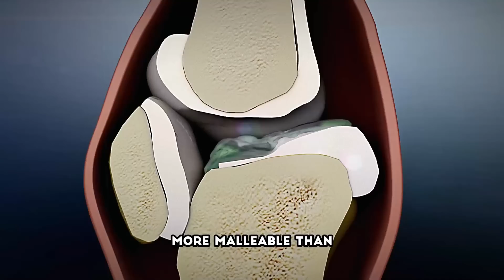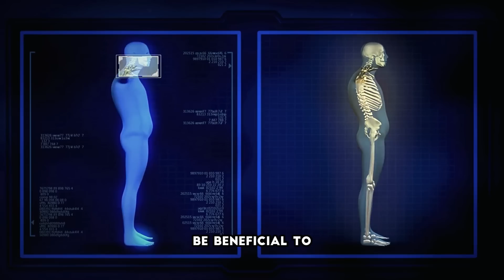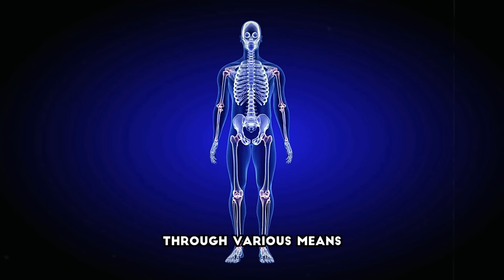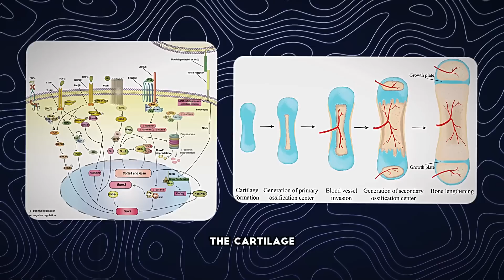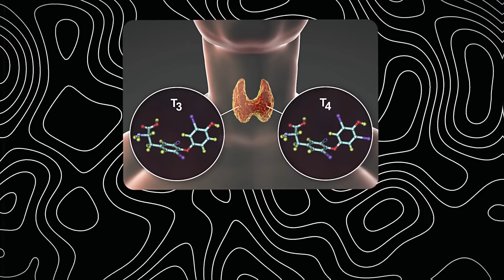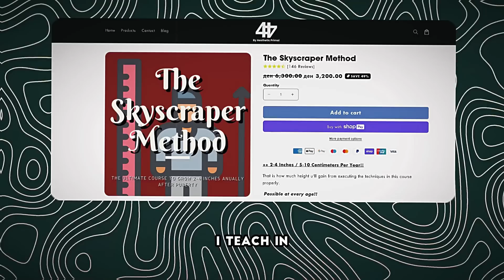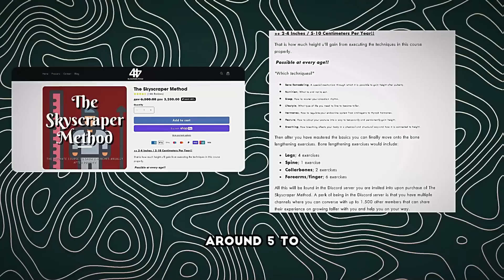Why being skinny is the BEST for growing taller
Welcome back to this new video, in this video I will tell you all about why if you care about height, you should also care about weight.

Download the FREE HEIGHT GROWTH GUIDE here: Download my FREE height course

If you want to learn everything I know about growing taller, then check out my paid course on height growth, which works at all ages:

00:00 - Introduction
00:25 - Gravity and intervertrebal discs
01:54 - Aromatase
02:52 - Testosterone and height
03:27 - Best supplement for height
04:00 - Estrogen and the epiphysis
04:56 - Role of Triiodothyronine
06:01 - Microfractures
07:10 - Conclusion